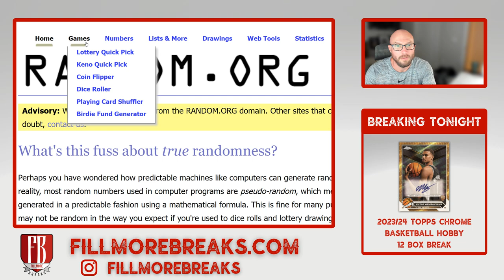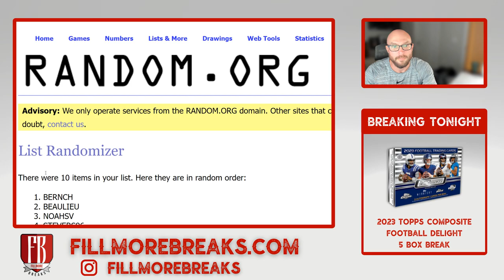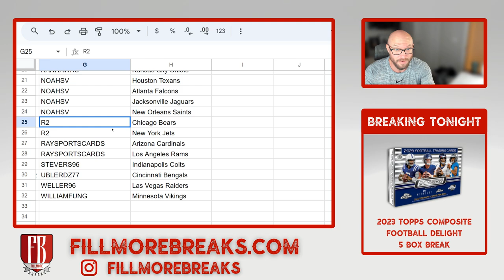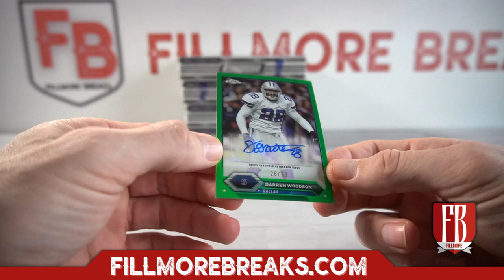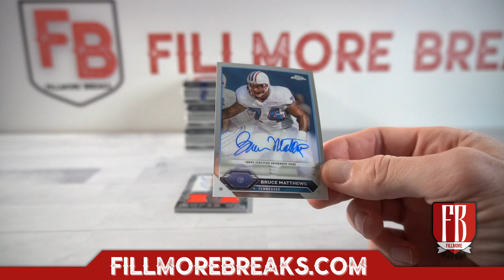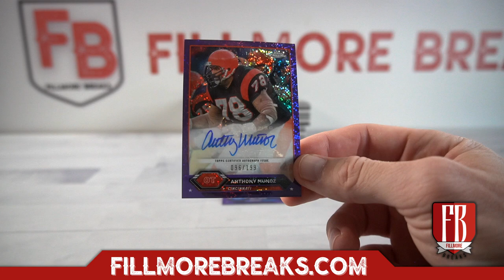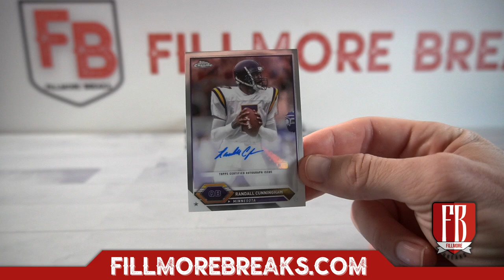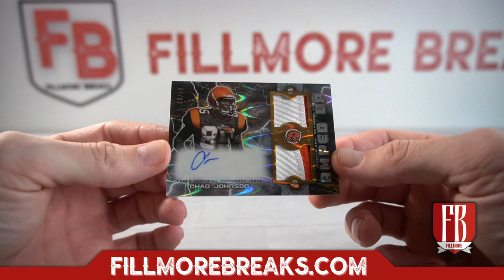2023 Topps Composite Football Delight | 5 Box Break #2 Pick Your Teams